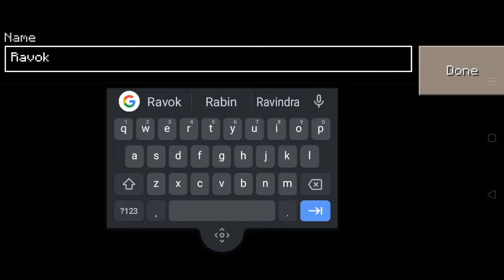Ravine Seed In Craftsman Building Craft #2